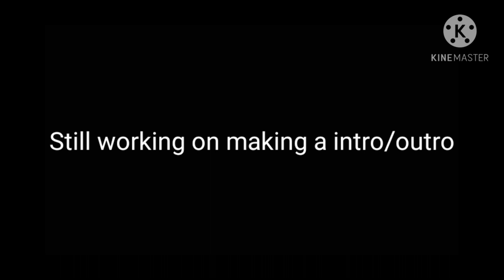Deku can play Guitar?!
I got this sound from a tiktoker
Go to: @tobeepaik on tiktok